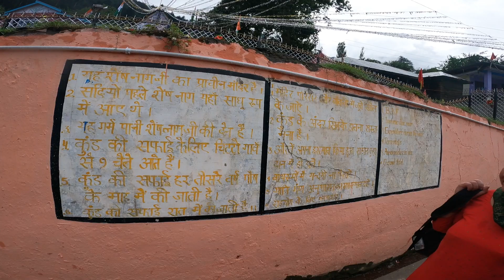Tatta Paani (Land of Hot Springs) Paddar Gulabgarh